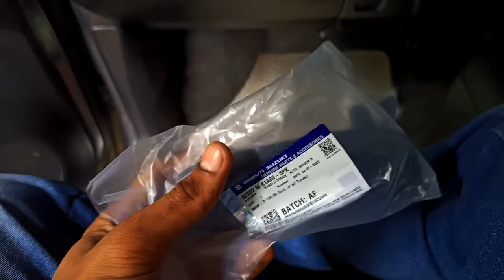Installing New Door Handle In Wagon R | Wagon R Door Handle Change | Wagon R Freaks | A S Freaks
Welcome back to the channel guys. In this episode i am going to show you how to change the car door handle.

ACCESSORIES WHICH I SUGGEST

SJCAM SJ6 Legend

SJCAM SJ6 Legend Battery

SJCAM SJ6 Legend Mic

SJCAM SJ4000

GoPro Hero Black 8

GoPro Hero Black 9

Insta 360 One R Twin Edition

Sandisk 64GB Class 10 Ultra MicroSD UHS-U1A1

SanDisk 64GB Extreme microSDXC

SanDisk 64GB Class 10 microSDXC Memory Card with Adapter

Samsung EVO Grade 3, Class 10 64GB MicroSDXC 100 MB/S Memory Card with SD Adapter

2 In 1 Tripod & Selfiestick

Steelbird SBA-1 Free Live Matt Black

Steelbird SBA-1 7Wings HF Dashing Full Face Helmet with Plain Visor and Detachable Handsfree Device

Steelbird SA-1 7Wings Aeronautics Full Face Helmet

SMK Helmets - Stellar - Squad - White Black Red - Pinlock Anti Fog Lens Fitted

LS2 Helmet Dead Bold Black White with Anti Fog

Steelbird Air SBA-1 R2K

Studds Thunder D5

Steelbird SBH17 Terminator

Steelbird SA-1 7 Wings

AllExtreme Fog Lights

Autofy 6 LED Bar Light for Bikes

CHEVIK Bike Mobile Holder with Charger

Autofy Mobile Holder With USB Charger

Autofy A-12 X-Grip

Osram Rallye H4 Halogen 62204 Exterior Headlight Bulb (12V, 100/90W)

Rustlick 631

[Other Accessories]